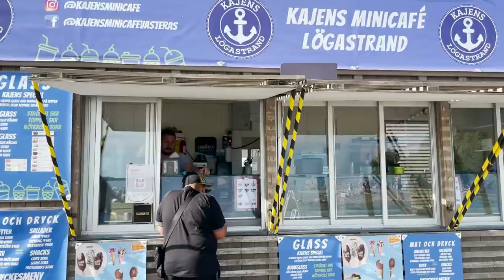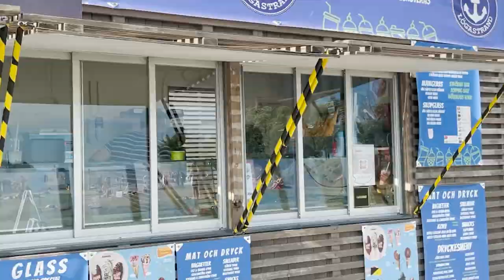”DÅ TAR SNUTEN EN DIREKT” EN DAG I VÄSTERÅS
Det är sommar och Fotbolls-EM. I denna vlogg besöker jag min bror Julita och intervjuar folk på stranden.